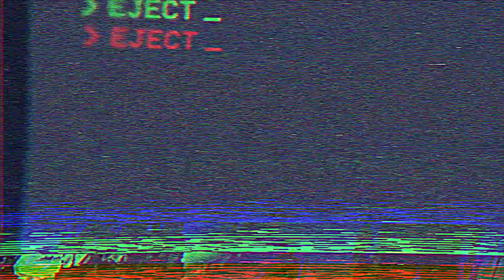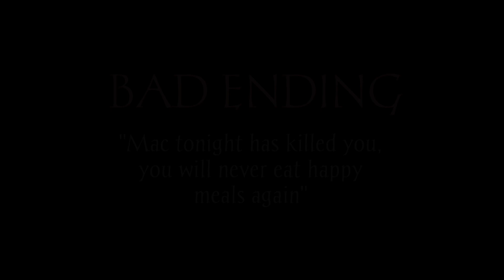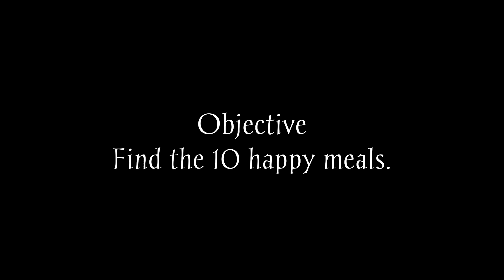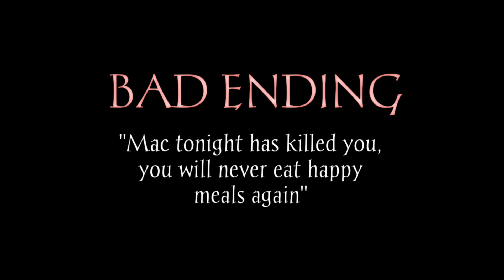THE MAC MURDERS, A 600 LB STORY - Mac Tonight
We cant run because we're all too fat.

00:00 Intro
01:31 Zak hates all that hullabaloo from the intro
02:13 Tutorial
03:05 Marshall's First Run
04:41 Marshall gets murdered by Mac Tonight
05:52 THAT'S CHEATING
06:47 Marshall is killed yet again
07:50 Aaron's Turn
08:48 The Girl's Bathroom
09:43 Zak plays a scary game
15:39 Zak is too scared to die
20:49 Zak needs to do something
21:37 The SCARIEST Bathroom experience
22:29 Outro

Cast:

Aaron (@Brofederati)
Marshall (Handsome_Marsh)
Zak (@Sparten137gaming)
Nate (Hac850)